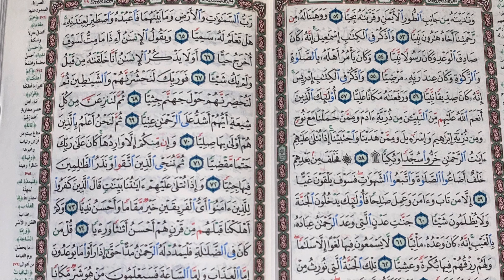Surah Ibrahim and Surah Al-Hijr